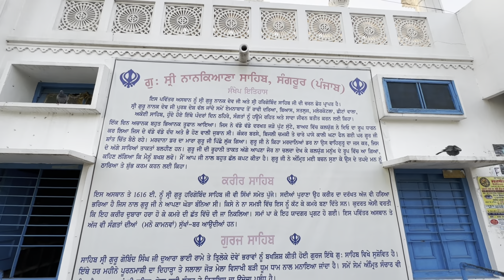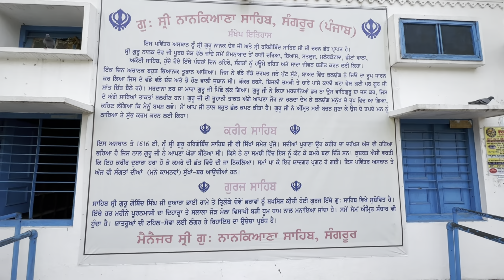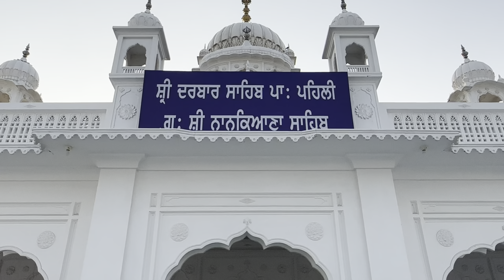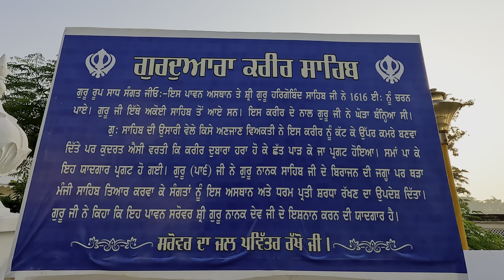ਗੁਰਦੁਆਰਾ ਨਾਨਕਿਆਣਾ ਸਾਹਿਬ, ਸੰਗਰੂਰ, ਪੰਜਾਬ, Gurudwara Nankiana Sahib, The Sardar Traveller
Gurudwara Nankiana sahib, Sangrur, Punjab
The Sardar Traveller @thesikhtraveller5052

In this video, I'm sharing with you my journey to Gurudwara Nankiana Sahib, Sikh holy site located in rural Punjab.
This is a unique and informative video about my pilgrimage to Gurudwara Nankiana Sahib, Sikh holy site located in rural Punjab. I'll share with you my thoughts and experiences during my visit, as well as some of the interesting facts about this sacred Sikh shrine. I hope you enjoy my video!